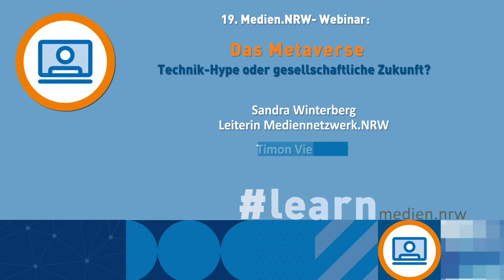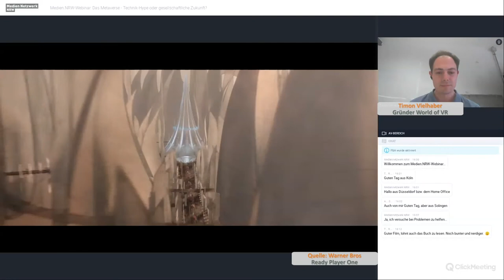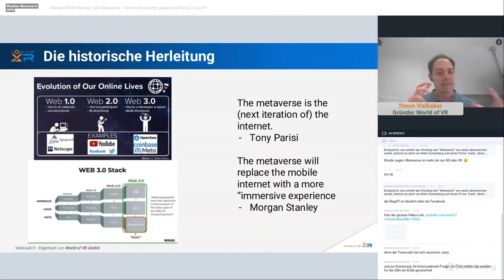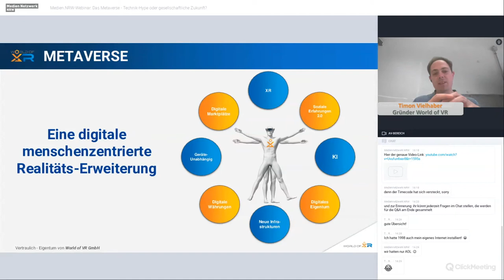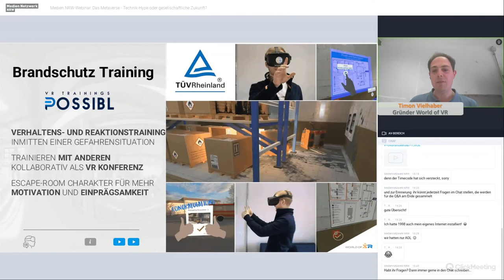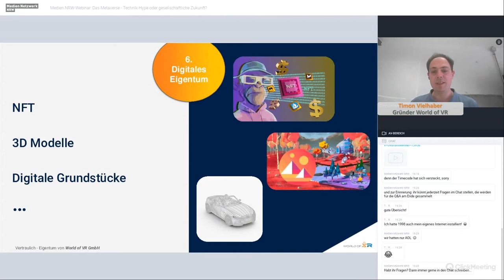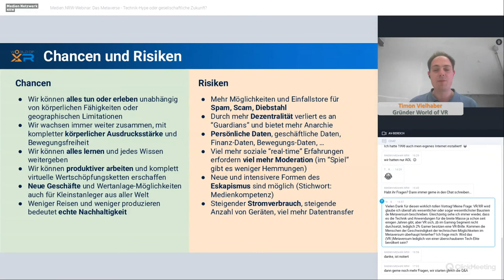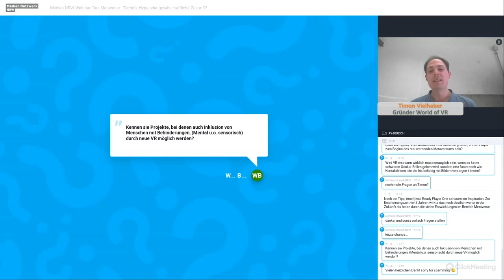Medien.NRW-Webinar mit Timon Vielhaber: Das Metaverse - Technik-Hype oder gesellschaftliche Zukunft?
Im 19. Medien.NRW Webinar vermittelt Timon Vielhaber (CEO bei World of VR) ein Basiswissen für das Thema "Metaverse". Er verdeutlicht anhand von Praxisbeispielen und Use Cases, welche Elemente heute schon eingesetzt werden und was noch Zukunftsmusik ist.